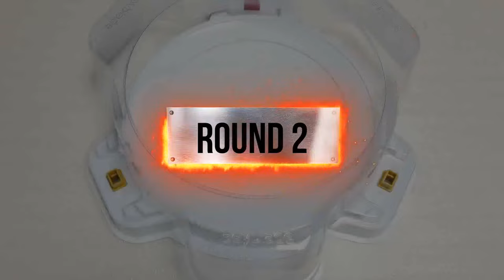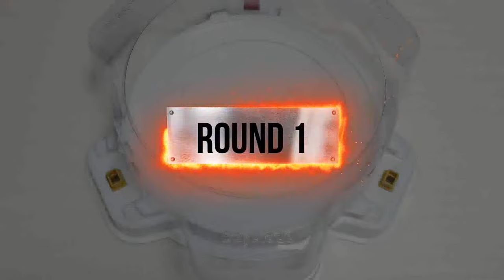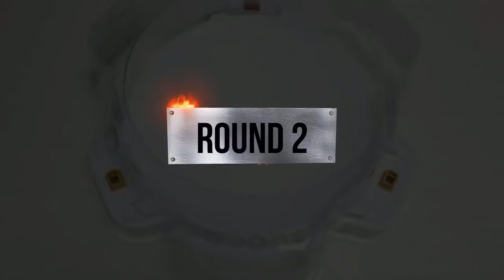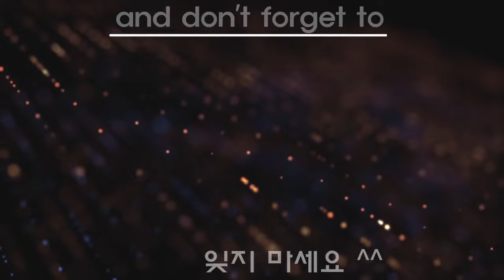【Drago Valkyrie VS ALL Beyblade Burst GT marathon battle】 베이블레이드 버스트 진검 마라톤 ベイブレードバースト 超ゼツ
Beyblade X
Chrome Ryugu

Beyblade Burst
Beyblade X